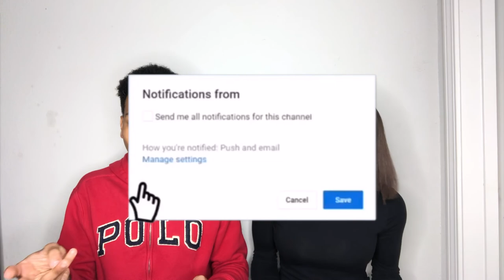WOULD YOU RATHER...?! *DIRTY EDITION*